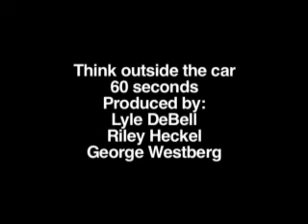Think Outside the Car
When out of gas money, a formally optimistic boy sinks into a pit of despair until he accidentally discovers an alternative to driving.